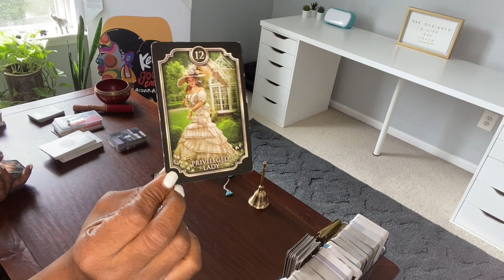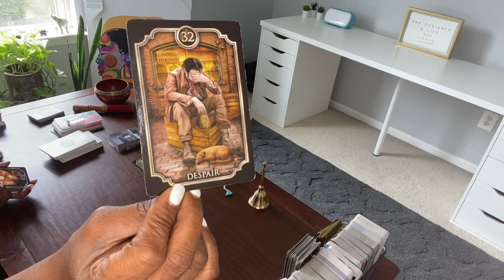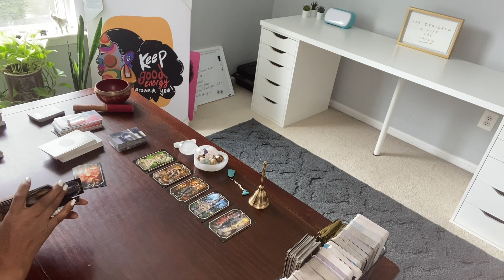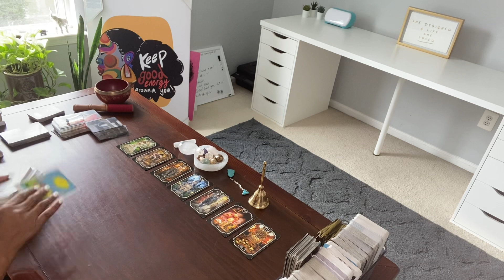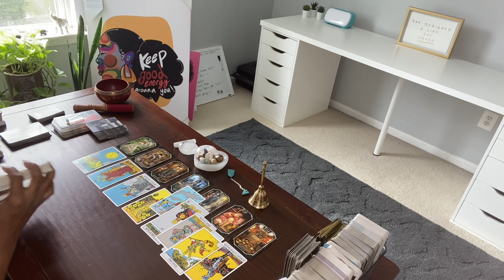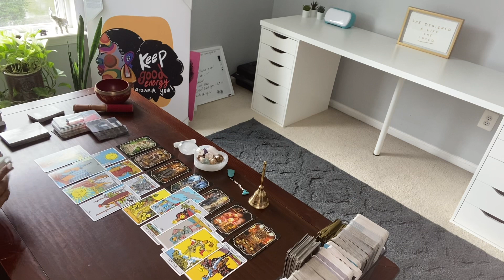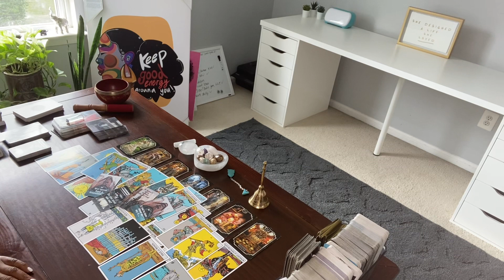IN DESPAIR OVER AN ENDING; SOMEONE WANTS A 2nd CHANCE. SOMEONE IS STEALING FROM YOU.